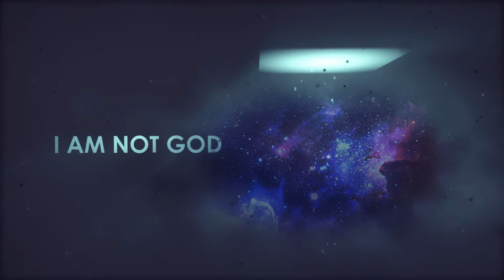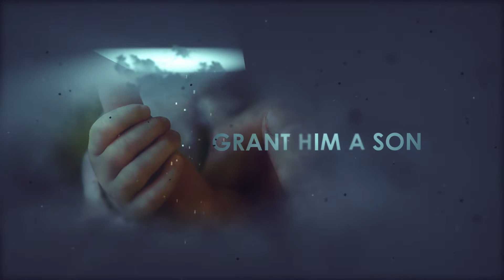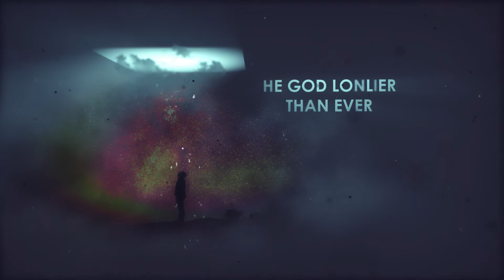Not god - خدا نیست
Producer & Director: Mostafa Anvari
Writer: Hamed Askari
Narration: Arad Arian
Editor: Ali Moradi
Project executive: Infinite film studio
تهیه کننده و کارگردان: مصطفی انوری
نویسنده: حامد عسکری
نریشن: آراد آرین
موسیقی: سید حجت الله حسینی
تدوین: علی مرادی
مجری طرح: استودیو فیلمسازی بیکران